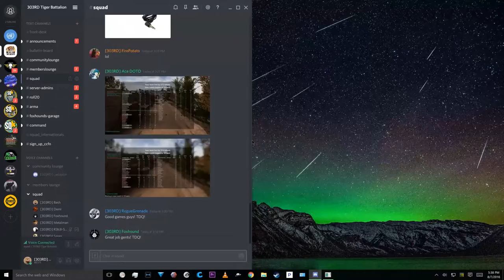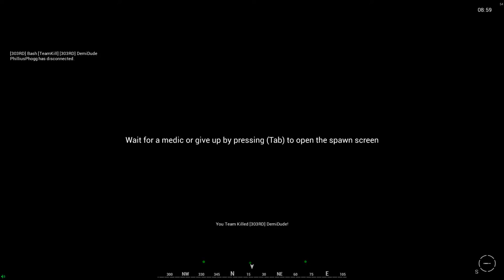[303RD] Squad captures all 4 caches! | Insurgency Mode | Squad Early Access Gameplay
[303RD] crew: Bash as SL, along with Cadapiter, Foxhound, Sangs, DoubleA24, and DemiDude

With the help of my squad we run the entire insurgency game.  All four caches found, captured, and destroyed by our top squad.